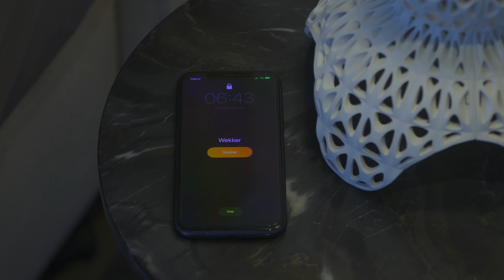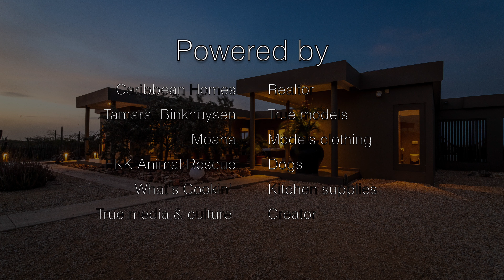A day at LUGA ALEHA by Caribbean Homes Bonaire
Promo video for stunning villa on the most exclusive location on Bonaire: Luga Aleha 10.

Filmed by: True Media Culture